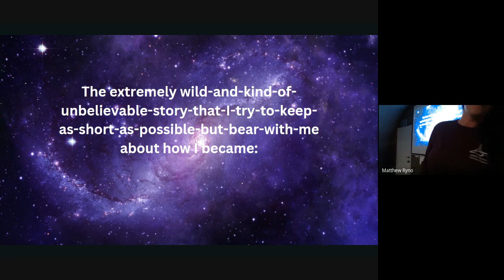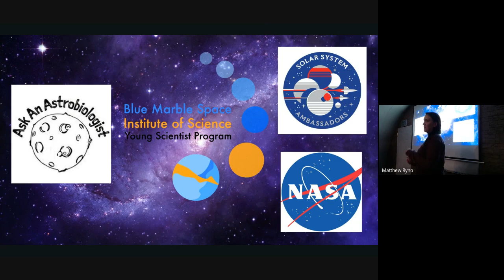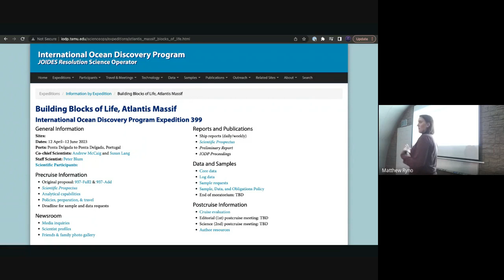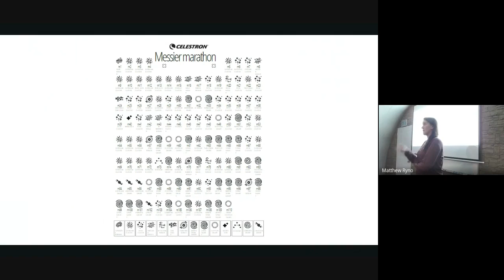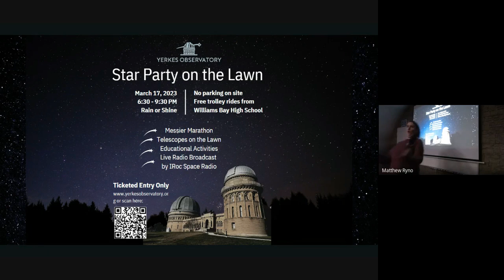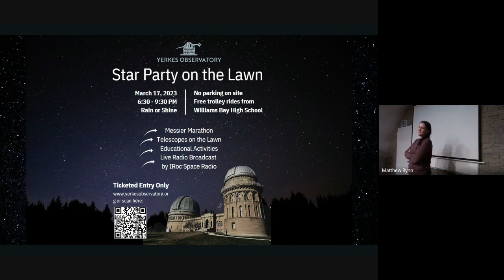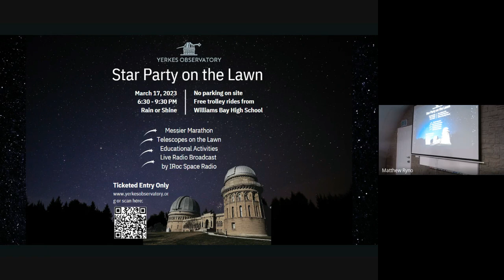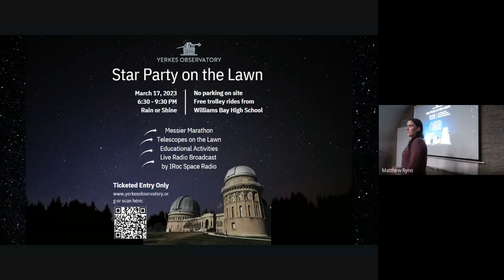MAS February Meeting: Presentation by Space Case Sarah, Blue Marble Space Institute of Science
Get a preview of the upcoming March 17th Star Party at the Yerkes Observatory, with a presentation and a focus on Space Case Sarah from iRoc Space Radio at a recent MAS meeting. Sarah will be live broadcasting from the Yerkes Observatory Lawn on the 17th.

Space Case Sarah hosts "The Space Case Sarah Show" on iRock Space Radio. She is also a science writer for Blue Marble Space Institute of Science, lead production assistant for NASA's "Ask an Astrobiologist" a NASA/JPL Solar System Ambassador and UW-Whitewater Graduate Student. or @SpaceCaseSarah

Tickets are still available but are selling fast at just $10 a person